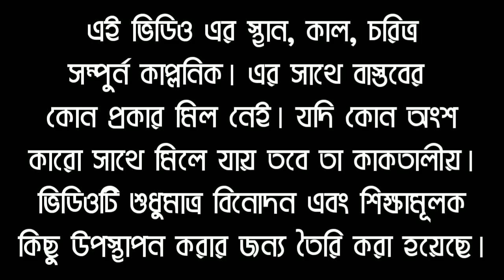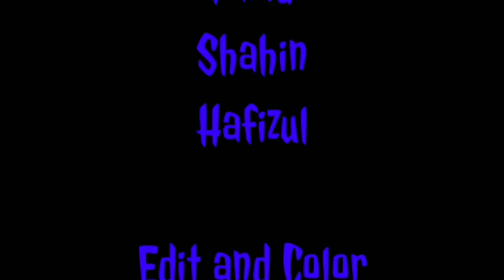অলৌকিক যাত্রী | ২ | Bhuter Golpo | The Horror Segment | EP 47 | Masti King Entertainment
This is a Bangladeshi ghost (Horror) Short Film, All the actors in this horror story, We are not an official actor. All the actors in this horror story are new This image was made by the people who saturated the curiosity. However, all the visual effects done in this horror story are done by Farid. Our New Horror Video Is Coming Soon : horror story, new horror story, scary movie, best horror movies, horror video, horror, horror movies, best horror movies, horror short film, horror movies bangla, bangla horror movies, bhooter golpo, vuter golpo

📽️ Title : অলৌকিক যাত্রী ২  (The Horror Segment - EP 47)
📽️ Cast : Farid, Shahin and Hafizul
📽️ Edit ,Color & VFX : Farid
📽️ Concept : Farid
📽️ Story : Farid
📽️ Thanks to Maham Jony and Limon
📽️ Specially thanks my Father
📽️ Directed & Produced By : Farid

Based On A Fictional Stories.
A Masti King Entertainment Creation.

*** ANTI-PIRACY WARNING ***
This content is Copyright to Masti King Entertainment . Legal action will be taken against those who violate the copyright of the following material presented!